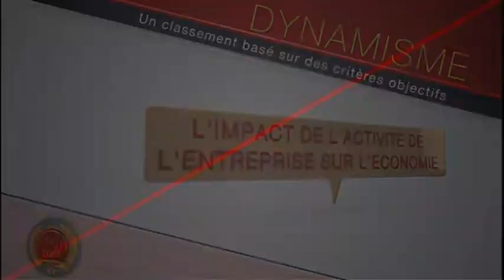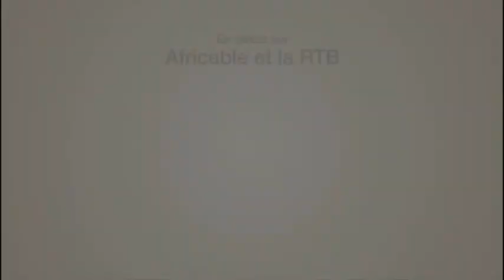Gala des 100 entreprises les plus dynamiques du Burkina Faso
Les entreprises Eco Finances présentent le gala des 100 entreprises les plus dynamiques du Burkina Faso.